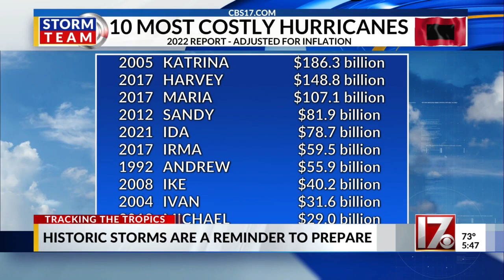Tracking the Tropics: Rapid hurricane intensification